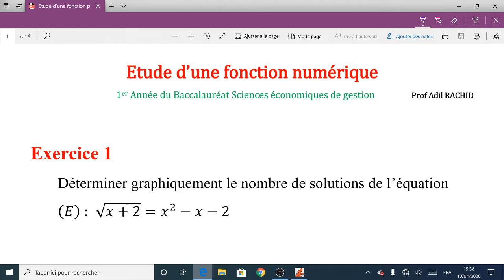MS 1B SEG MA EX 8 Etude d'une fonction numérique exercices